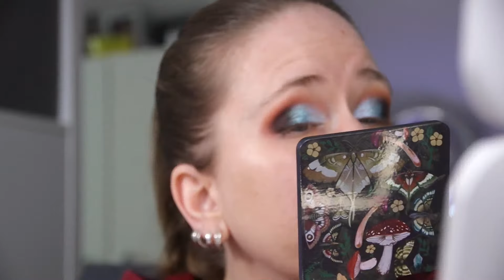GRWM | ZEESEA im TEST | Verpackungsopfer hat angebissen! | Katzen-Palette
Hallo zusammen,
oh wow ist die Palette schön!!! Ich bin gespannt, was die ZEESEA 16 Colours Eye Shadow 07 kann. Ich habe sie mir aus einem Wanderpaket genommen und möchte sie heute mich euch gemeinsam testen.

Liebe Grüße Sylvia

Isolierter Autobecher

NYX Glitter Glue:

Womit filme ich:
SD Carte